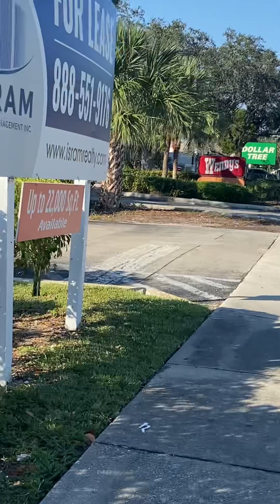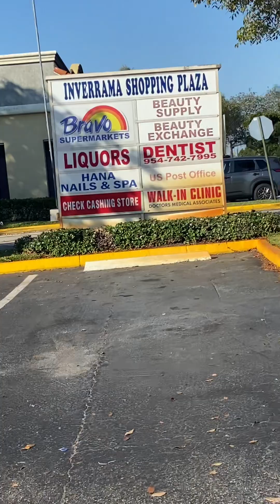N Belly Cutlass vs Planka Boss